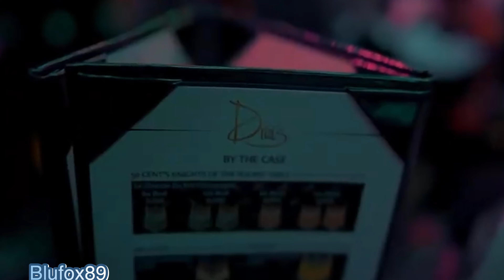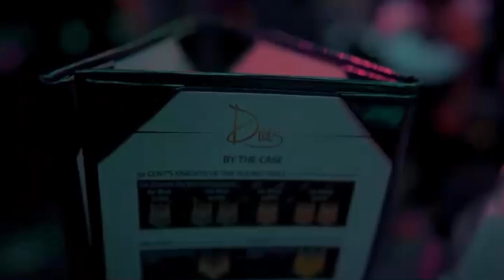50 Cent Talks Leaving Starz, The 8 Mile Series, & His Thoughts on the Music Business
50 cent on the new 8 Mile t.v series, branding money vs television money, and the music business in 2023